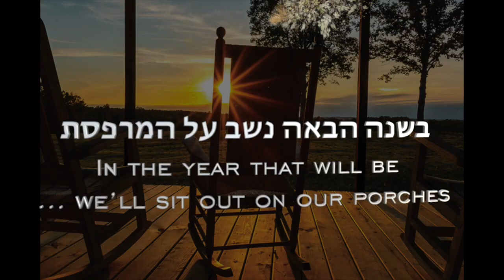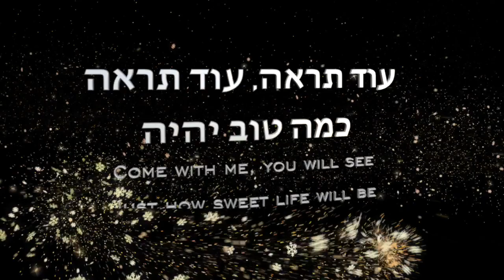Bashana Haba'ah by Nurit Hirsh performed by Hazzan David Presler